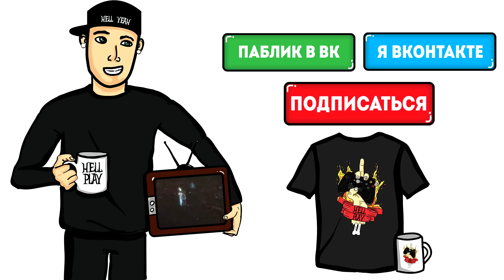Посиделки у Евгения BadComedian - Double Dragon Neon #2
Прохождение и обзор игры - Double Dragon Neon
Плейлист с прохождением -
Приключения в Double Dragon Neon продолжаются!